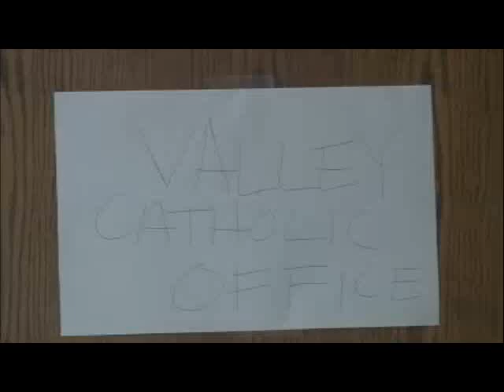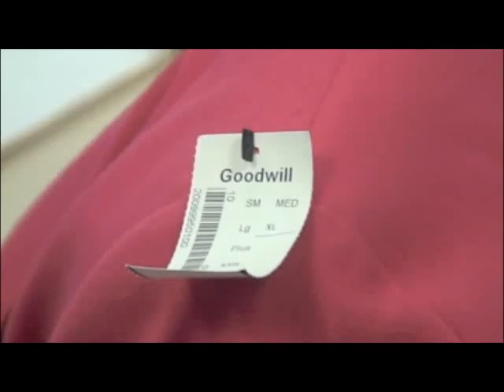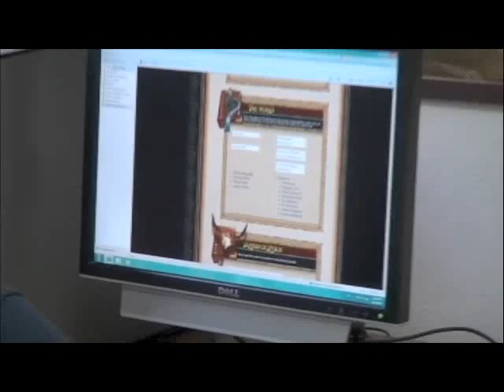The Office- Valley Catholic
The 2010-11 SBOs' video for the first day assembly. Spoof off the popular comedy TV series "The Office"